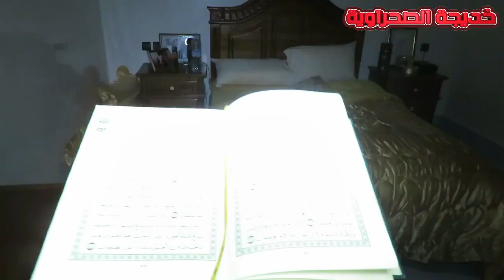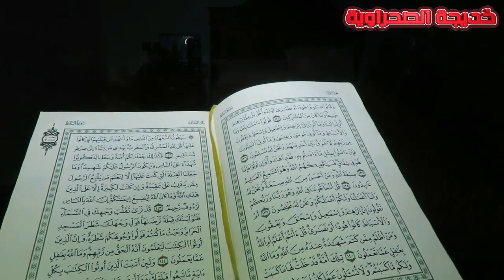مائدة فطور اول يوم رمضان فطورعشاء سحور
↓ ↓ ↓ صندوق الوصف ↓ ↓ ↓
     ❤with khadija❤
Vidéos 1157
البريد الاكتروني لتواصل
التربية المالية